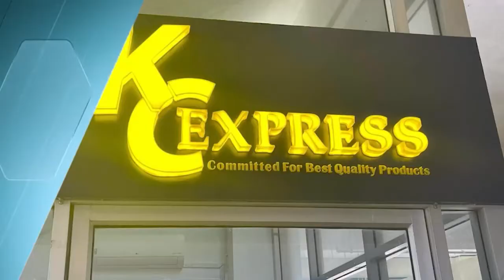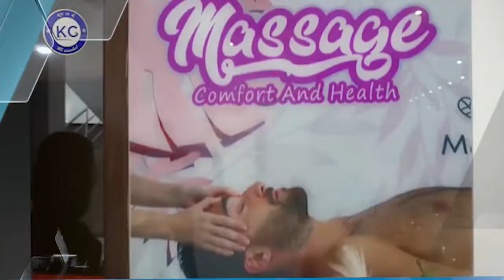ក្រុមការងារគណបក្សប្រជាជន និងអាជ្ញាធរ អញ្ជើញអុជធូបលាបំណន់នៅរង្វង់មូលលោកតាសួង